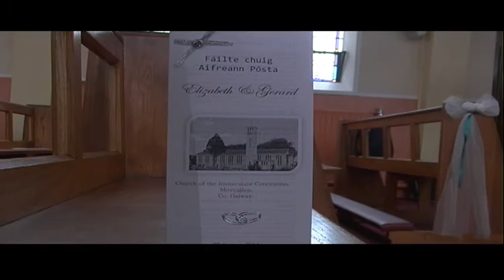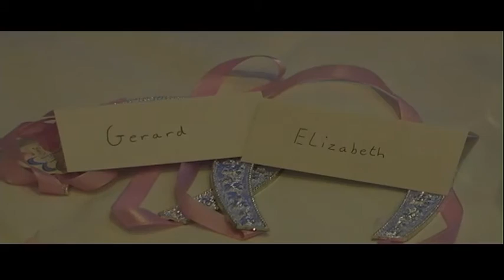Elizabeth & Gerard - Highlights